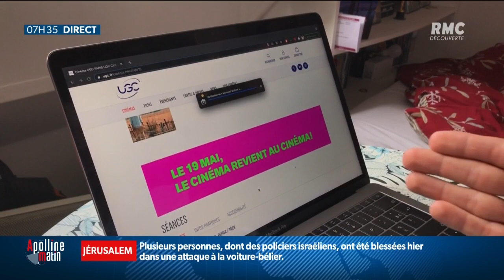Déconfinement: pour ces cinéphiles, la réouverture des salles est toute une organisation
Terrasses, cinémas, théâtres, musées... Même avec des jauges réduites, les Français brûlent de retrouver mercredi un peu de légèreté. Reportage avec des amateurs de cinéma qui réservent déjà leurs places.